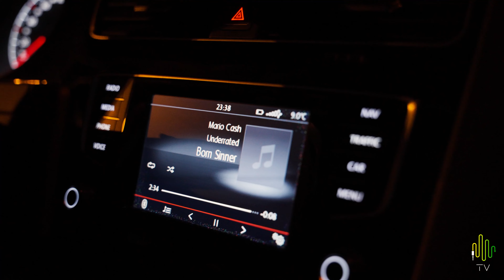Goudtjes Chaotische Avonden tijdens zijn boekingen ‼️Veel Gezeik, diamanten and more 🤯 Aftermovie🎬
Aiiiisssiiiiiii wat zegt dat dan , veel gasss de avonden dat goudtje zijn boekingen doet. Kom en neem een kijkje hoe dat er aan toe gaat 😂😂 NU JE TOCH HIER BENT KLIK METEEN OP DIE ABBONEER KNOP DAN MIS JE SOWIESO NIETS ❤️‼️💯

Volg HB op social media ⤵